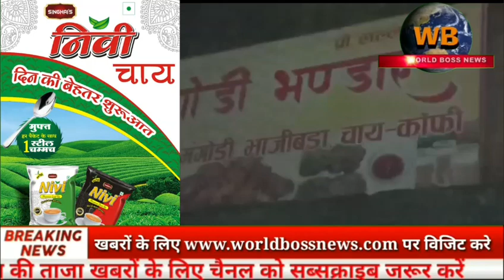रिमझिम बारिश के बीच कलेक्ट्रेट के सामने दुकान में लगी भीषण आग, सारा सामान जलकर खाक,पुलिस फायरब्रिगेड